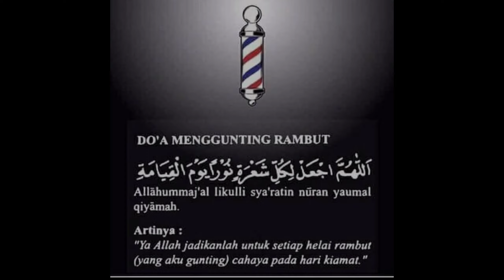Scissors faded neatyl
Even though there is the word 'classic' in the name of this men's haircut, you are promised that you will not die with this hairstyle. there are interesting facts that you should know from this haircut. In fact, this haircut is often chosen. This haircut gives a bold and dignified impression. You as a man with a serious type will definitely love this hairstyle. Because that's the default that this haircut will give you.